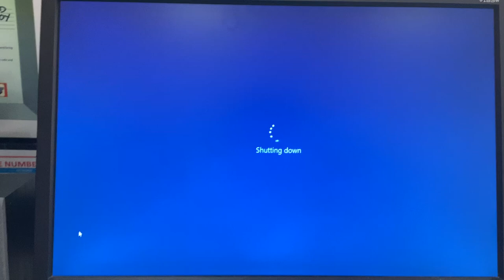I simply had no ideas.